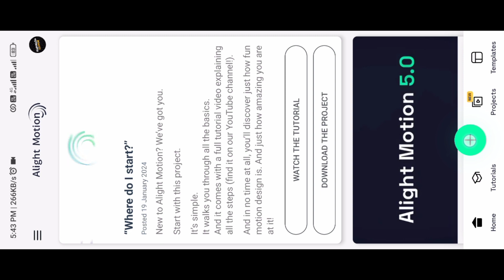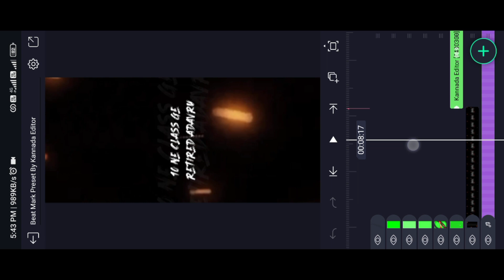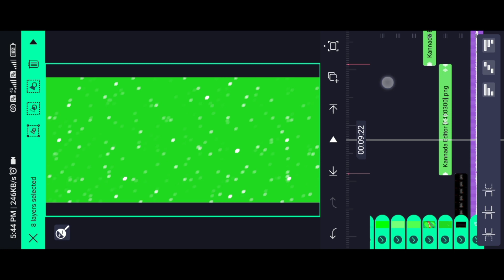🔥Alight Motion Video Editing Kannada New Trending